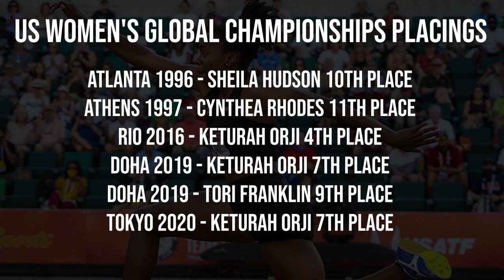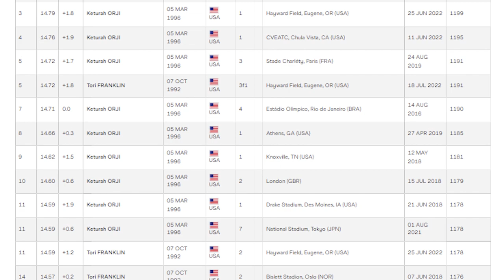USA Women's Triple Jumping is on the Rise: Tori Franklin and Keturah Orji